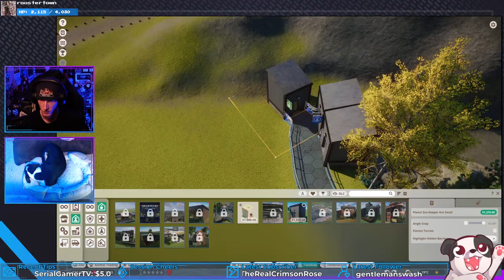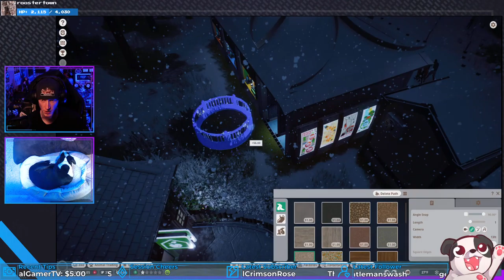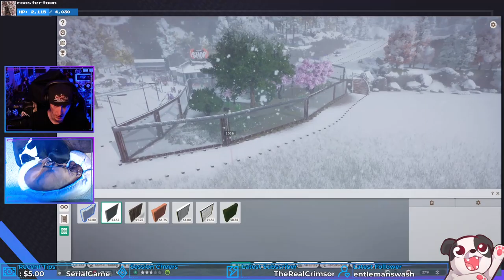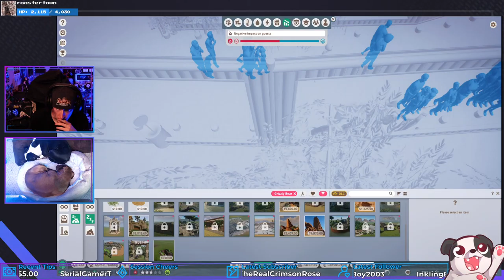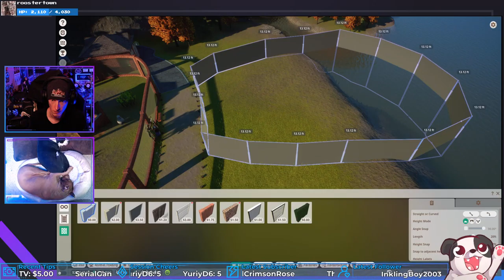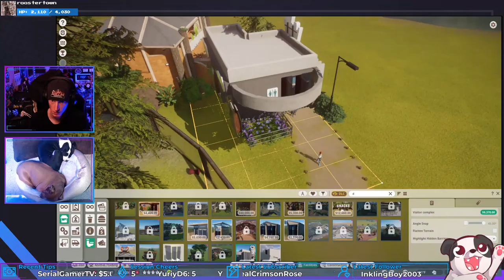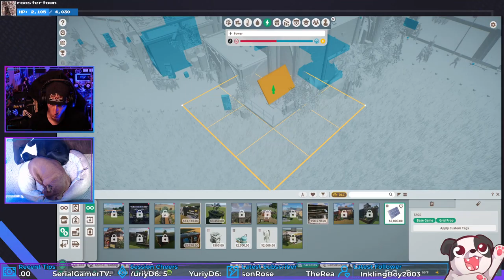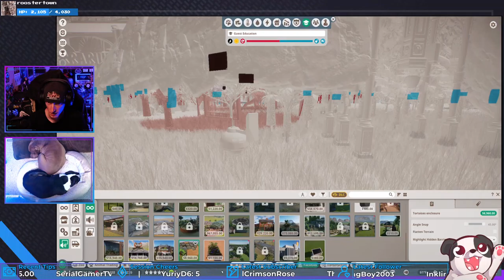Eye of the Taiga! | Planet Zoo #6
Kicking off "Eye of the Taiga" scenario and goin for the gold!